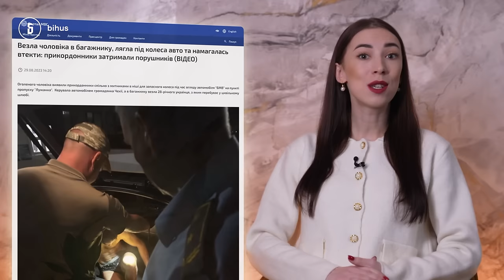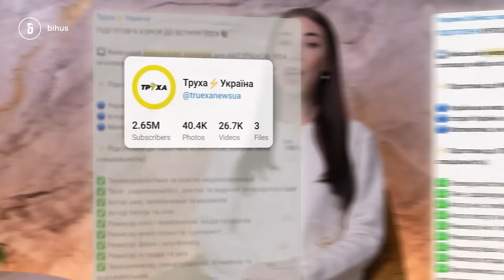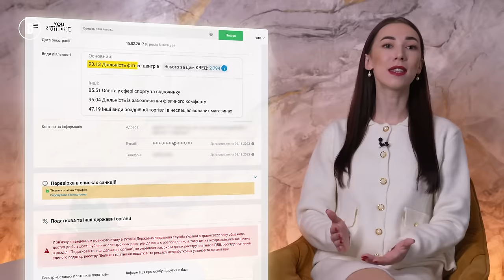Як університети допомагають уникнути мобілізації: експеримент Bihus.Info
Кількість чоловіків-вступників до українських ВНЗ зросла в декілька разів за час повномасштабної війни. Бо за законом деякі студенти не підлягають мобілізації.  Університети продовжують “заробляти” на ухилянтах, розтягуючи вступну кампанію до кінця осені. І навіть не приховують: за студентським квитком можна сховатися від призову. Пропонують вступ без іспитів — тільки оплата навчання.

Ми провели експеримент і спробували “вступити” до одного популярного приватного університету. Там нам порекомендували, як отримати відстрочку від мобілізації.

Як університети заробляють на ухилянтах і чому держава досі закриває на це очі – дивіться у випуску Анастасії Усенко.

00:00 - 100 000 вступників 25+ років під час повномасштабної війни
03:57 - як Київський університет культури “ховає” від мобілізації
06:25 - пробуємо “вступити” в КУК, щоб отримати “бронь”
08:30 - що в деканаті кажуть вступникам
10:44 - говоримо з ухилянтами “від імені університету”
13:44 - проблеми, які потрібно вирішувати
16:58 - де зміни в законодавстві